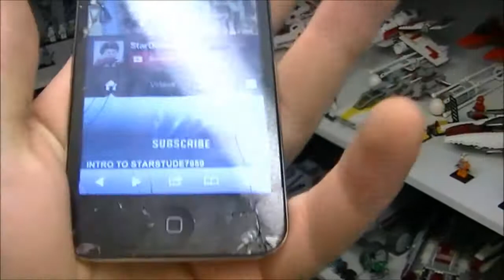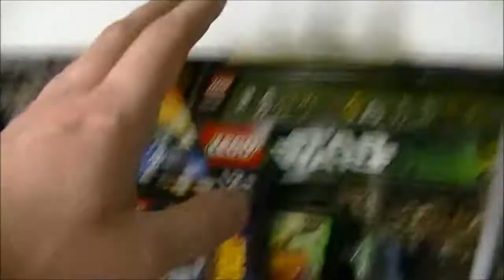WEEKLY UPDATE 56 | NEARLY 1000 SUBS, ANY VIDEOS?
THANK YOU ALL WHO HAVE HELPED ME REACH NEARLY 1000 SUBSCRIBERS